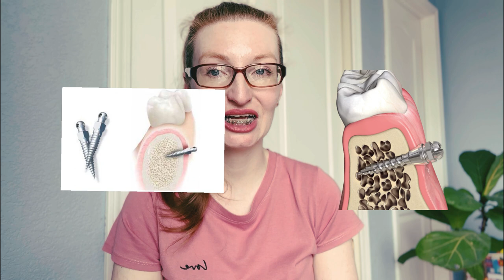Surgery | TAD | braces updates